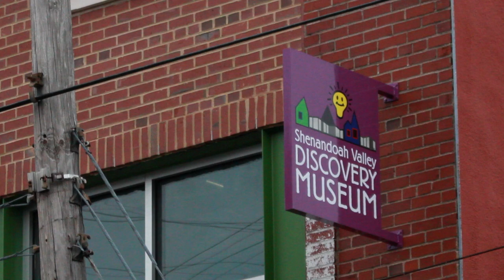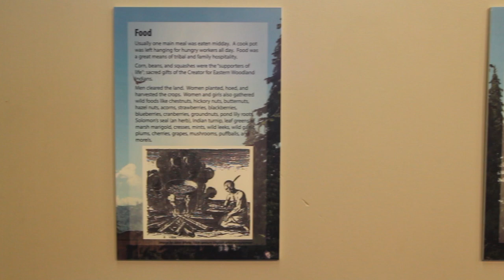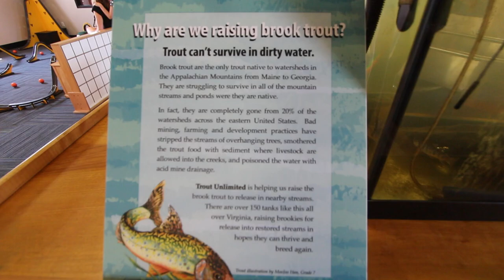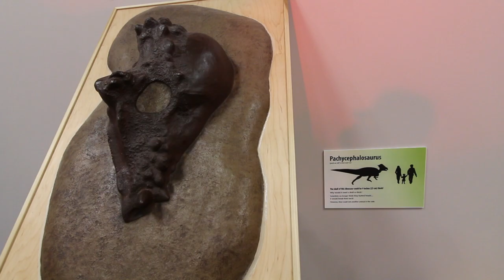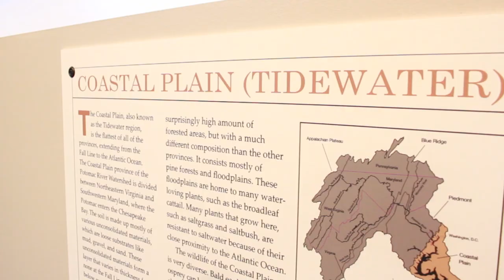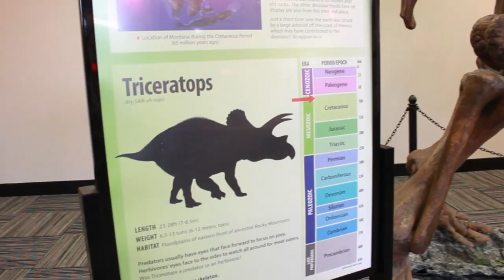Shenandoah Valley Discovery Museum in Winchester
Take a tour through the Discovery Museum in Winchester, VA.